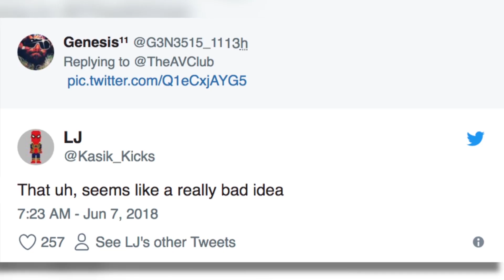MIT Scientists Engineer First-Ever 'Psychopath' Robot | TIME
Massachusetts Institute of Technology researchers have designed the first-ever “psychopath” robot.